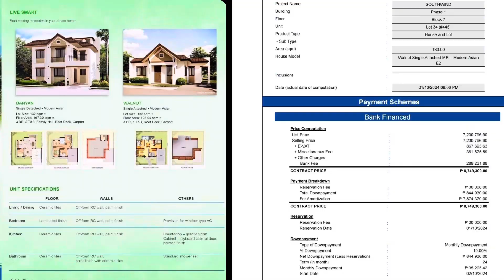SOUTHWINDS San Pedro,Laguna|Walnut Model|Single Attached|PreSelling |Near Daang Hari | House Tour#58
Walnut Model at Southwinds, San Pedro Laguna
-24 Months Extended DP Promo‼️

📍Southwind is Located in Brgy. San Antonio, San Pedro, Laguna

Usable Area: 125.04sqm. ±
3 Bedrooms
1 T&B
Roofdeck
Carport Space

TCP:  8,749,300
10% Down Payment:  844,930

24 months dp  35,205.32

BANK FINANCING:  7,874,370

15 YRS:  84,618.38

Landmarks:
• Unihealth Southwoods Hospital – 5 km
• United Bayanihan Chapel – 1.2 km
• PUP Campus – 1.2 km
• Angelium College – 4.3 km
• San Pedro Exit – 4.4 km
• Puregold – 5.2 km
• Holy Family Parish – 6.3 km
• SM Muntinlupa – 6.4 km
• Filipinas Golf & Country Club – 8.9 km
• MCX Road – 9.1 km
• Asian Hospital– 16 km
• Festival Supermall – 16.3 km
🏡🏡𝑹𝑬𝑺𝑬𝑹𝑽𝑬 𝒀𝑶𝑼𝑹𝑺 𝒘𝒉𝒊𝒍𝒆 𝑵𝑶 𝑷𝑹𝑰𝑪𝑬 𝑰𝑵𝑪𝑹𝑬𝑨𝑺𝑬 𝒀𝑬𝑻📌

𝗙𝗼𝗿 𝘀𝗶𝘁𝗲 𝘃𝗶𝗲𝘄𝗶𝗻𝗴, 𝗿𝗲𝘀𝗲𝗿𝘃𝗮𝘁𝗶𝗼𝗻 𝗮𝗻𝗱 𝗼𝘁𝗵𝗲𝗿 𝗱𝗲𝘁𝗮𝗶𝗹𝘀,
Nick Dimanlig
PRC Licensed No. : 26422